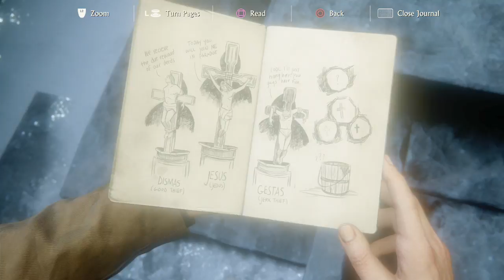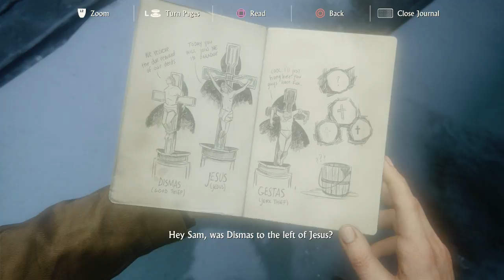Uncharted 4: A Thief's End- Chapter 8 The Cave- Gameplay Walkthrough Part 13 (PS4 720p HD)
Uncharted 4: A Thief's End  Gameplay / WalkthroughPart 13 - Uncharted 4: A Thief's End Review, Multiplayer, Chapter 8, Trailer, Playthrough!! This will be  a full series.  This series will include all of the Chapters, the Ending, the Prologue and Epilogue, Multiplayer, the Cutscenes, a Review.

Game Capture Card - Elgato 60HD